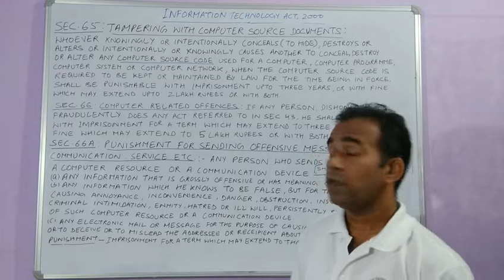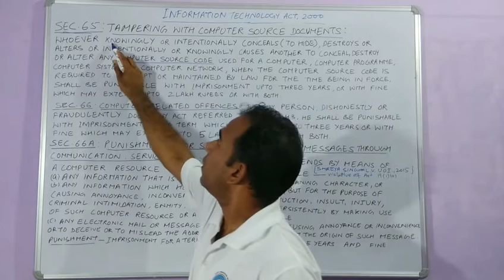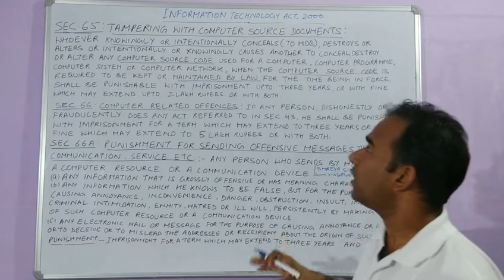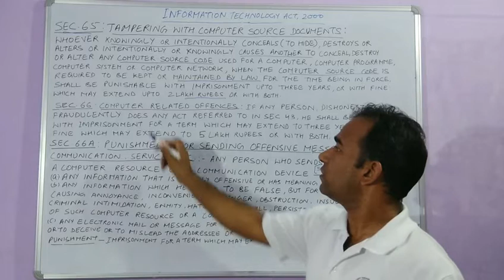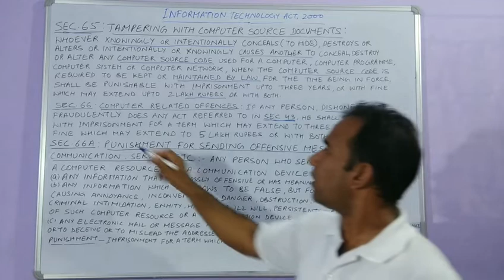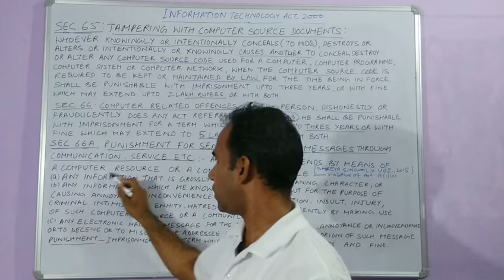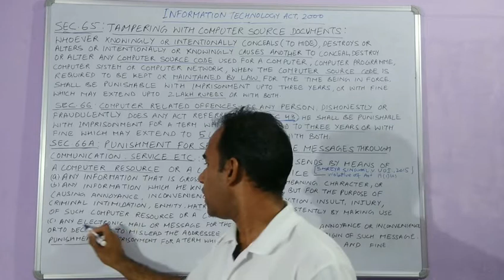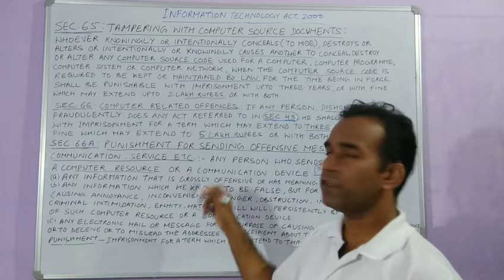Information Technology Act, 2000 Part-6 by Aman IQ classes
Aman IQ classes, amaniqclasses,